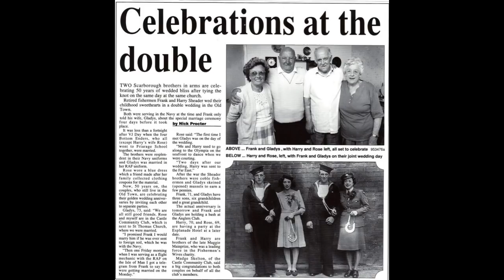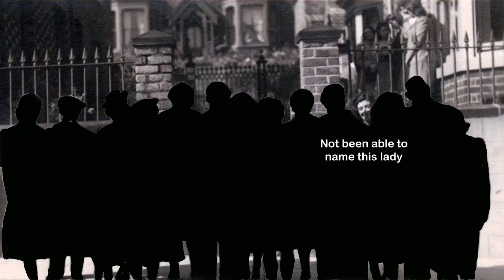Doreen Sheader Memories 1945 Wedding Scarborough UK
August  1945 a double wedding took place in Scarborough. Two brothers married their childhood sweethearts.  Harry Sheader married Rose Stephenson and Frank Sheader married Gladys Watson.   Doreen Sheader (Nee Watson) is the sister of Gladys. Doreen was at the wedding and 2 years later she married the 3rd Sheader brother – Dick. Doreen is over 90yrs old now but she was still able to recall the wedding day.